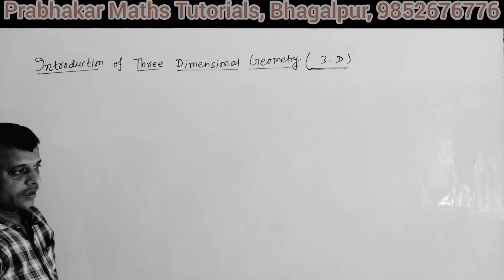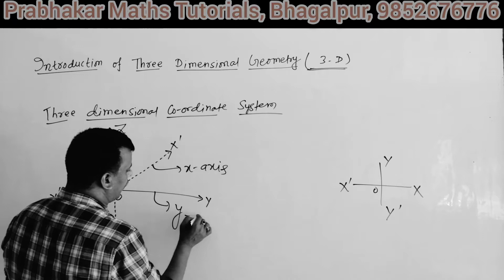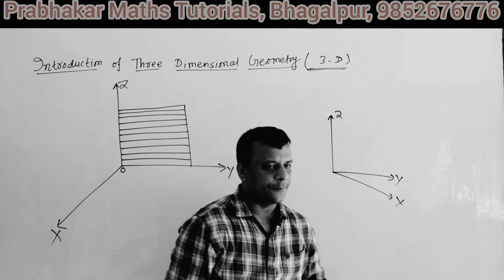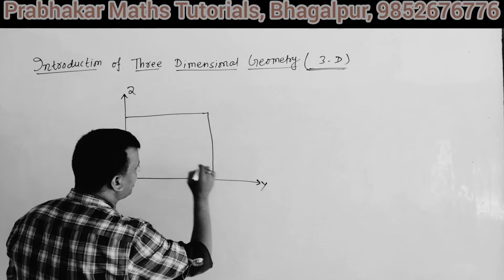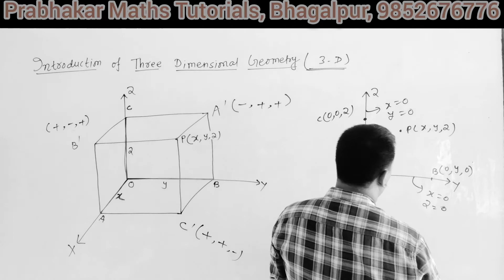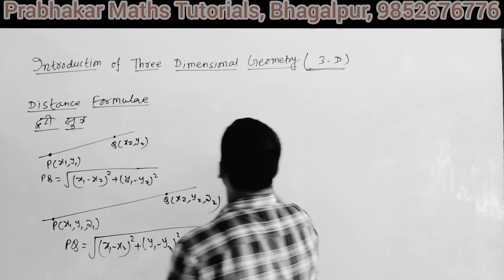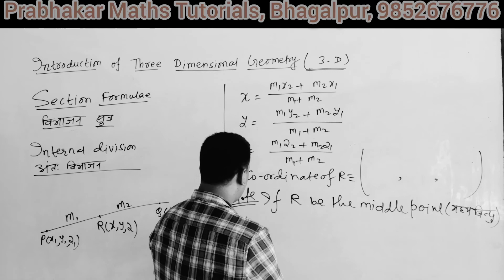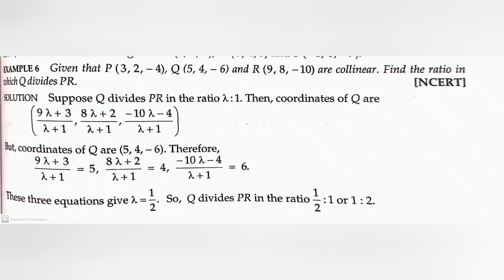|| L-02 || Class-12 || 3-D || Introduction || Three Dimensional Geometry ||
3 dimensional geometry,
3-dimensional geometry,
three dimensional geometry form 4,
three dimensional geometry class 6